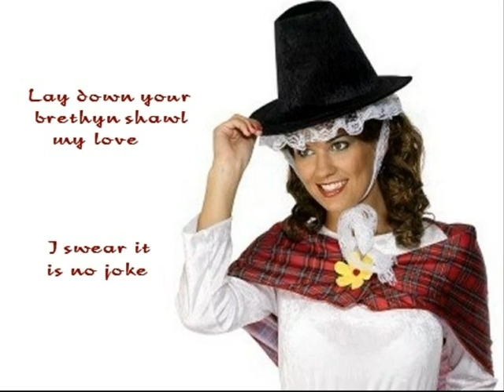The Old Carmarthen Oak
A simple video to illustrate the song 'The Old Carmarthen Oak' sung by the Welsh Folk Group 'Ar Log'. It is based on the Merlin legend that 'if the Old Oak should ever fall down then Carmarthen would suffer a disaster.